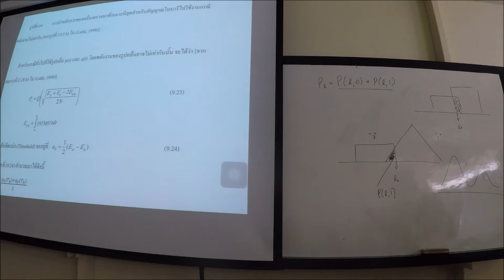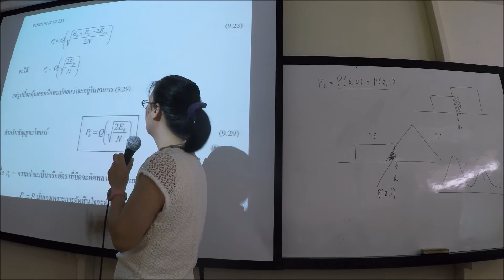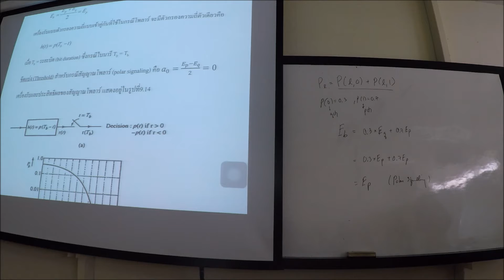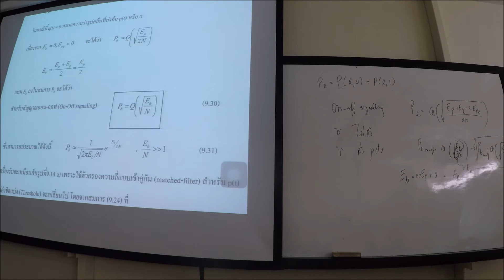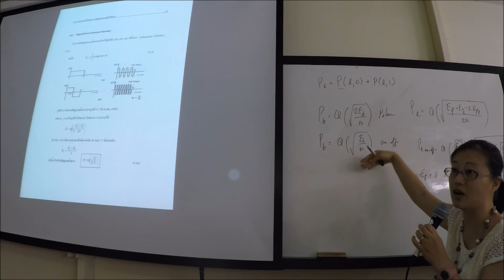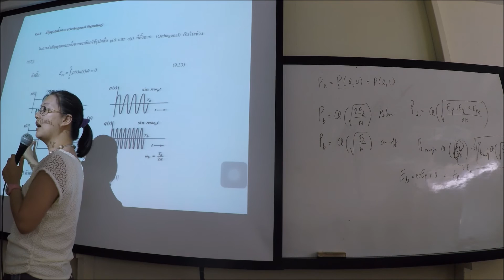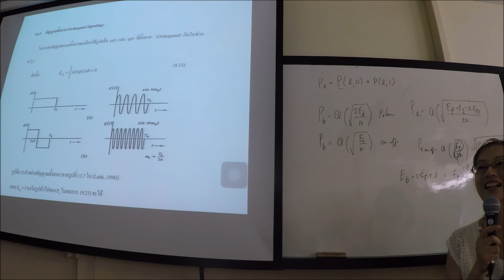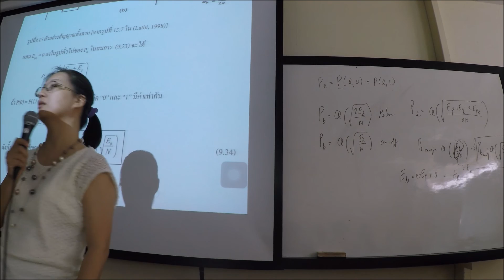Principles of communications : Probability of Error (Polar, On-Off and Orthogonal Signaling)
Topic :  Probability of Error (Polar, On-Off and Orthogonal Signaling)
by Associate prof.Dr. Usana Tuntoolavest
Principles of Communications
Department Of Electrical Engineering,
Kasetsart University (Bangkhen campus)